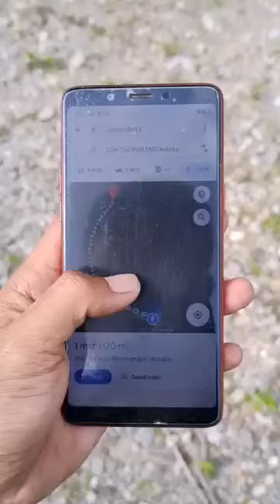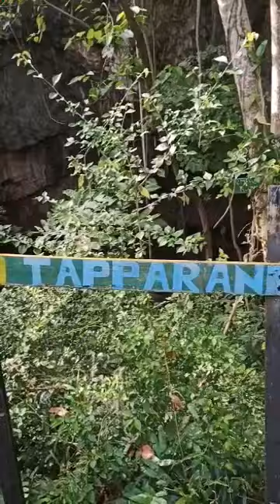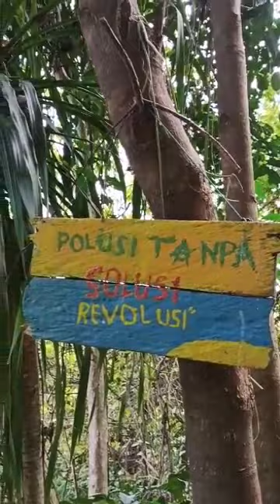Goa Tapparang - Kolaka Utara || Goa Unik dengan Danau di Dasar Goa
Selamat datang di channel Travelling Santuy, sobat Santuy kali ini kami mengajak rekan-rekan untuk menikmati keindahan sebuah goa yang terletak di Kolaka Utara, Sulawesi Tenggara.

Sebuah goa yang berlokasi di tebing pinggir jalan tepatnya di jalan lintas provinsi Sultra dan Sulsel yaitu di desa Rante Baru, kecamatan Rante Angin, Kabupaten Kolaka Utara.

Keunikan goa Tapparang yaitu memiliki danau yang berwarna biru pada dasar goa Tapparang, lokasinya pun tidak jauh dari wisata Sungai Tamborasi, serta Danau biru. Jadi jika anda berwisata kesana lengkaplah dengan mengunjungi ketiganya yaitu Sungai terpendek Tamborasi, Danau Biru serta Goa Tapparang ini.

Cukup dengan treking sedikit menanjak kurang lebih 10 menit kita dapat menikmati goa Tapparang ini, goa yang masih asri dengan stalagtit dan stalakmit nya yang unik.

Terima kasih masih setia dengan kami, terus temukan ide - ide wisata menarik anda hanya di channel Travelling Santuy.

Terima kasih.